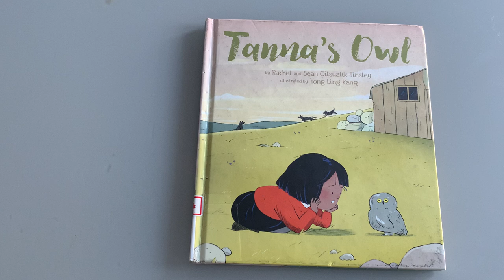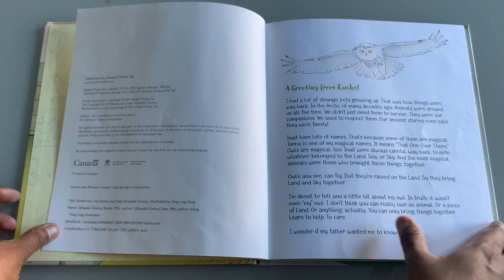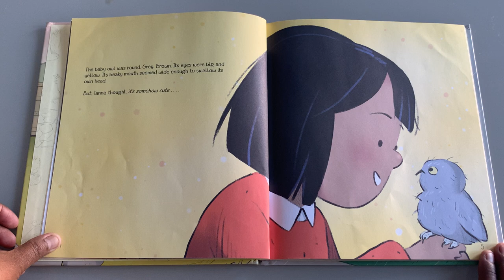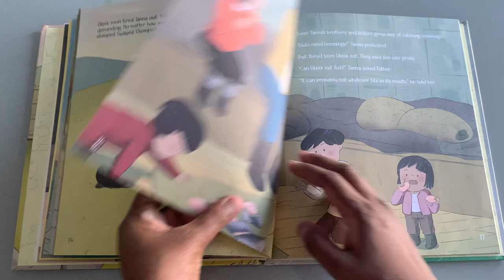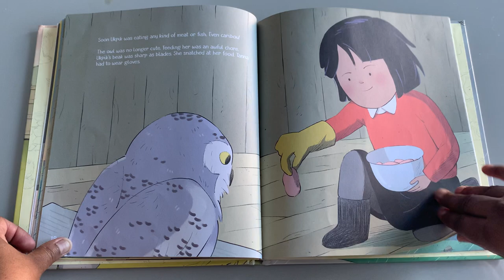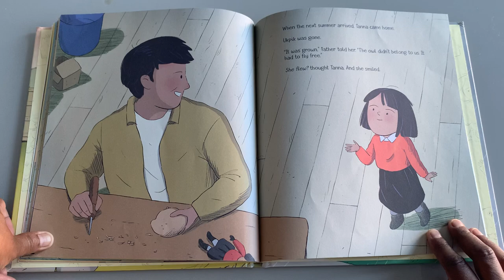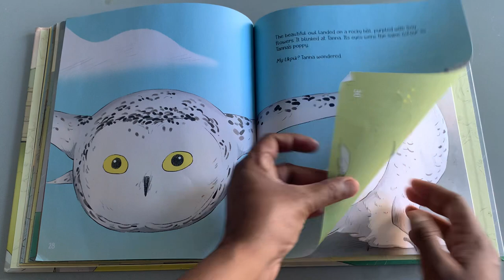Tanna’s Owl - A Heartwarming Story Based On Real Life Experiences 🦉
Author:  Rachel ad Sean Qitsualik-Tinsley
Illustrator: Yong Ling Kang
Published:  January 2020

￼ When Tanna’s father brings home an abandoned owl, she is not eager to take care of the needy, ugly little bird. Tanna must wake at 4:00 a.m. to catch food for the owl. She must feed it, clean up after it, all while avoiding its sharp, chomping beak and big, stomping talons. After weeks of following her father’s instructions on how to care for the owl, Tanna must leave home for school. Her owl has grown. It has lost its grey baby feathers and is beginning to sprout a beautiful adult snowy owl coat. As she says good-bye to the owl, she is relieved not to have to care for it anymore, but also a bit sad.

This heartwarming story based on the author’s own life experience teaches young readers the value of hard work, helping, and caring―even when the thing you are caring for does not love you back.